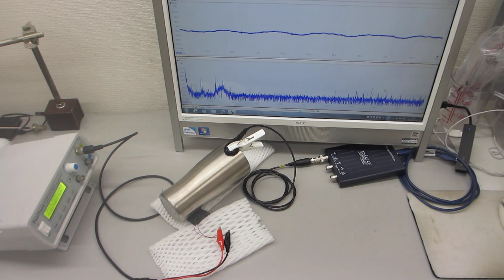超音波（音圧測定解析・発振制御）システムを利用したオリジナル実験（超音波システム研究所）